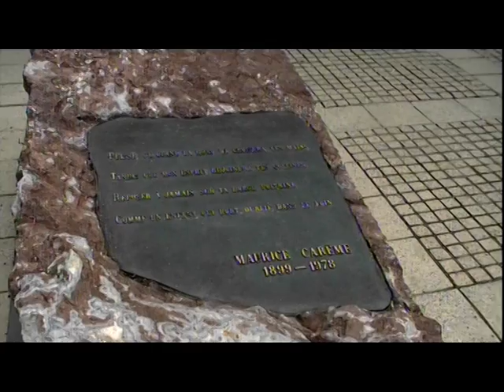Tombe de Maurice Carême à Wavre